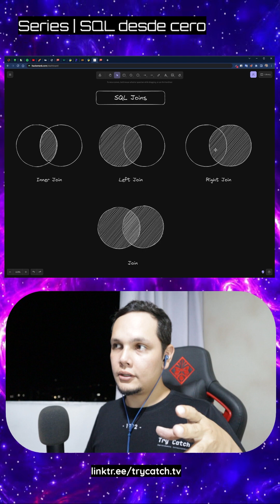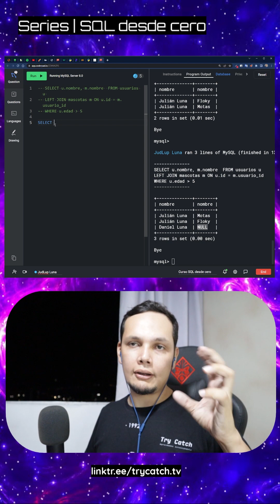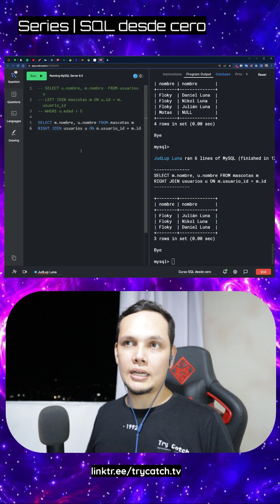Curso SQL Desde Cero Lo Esencial - 22 Right join